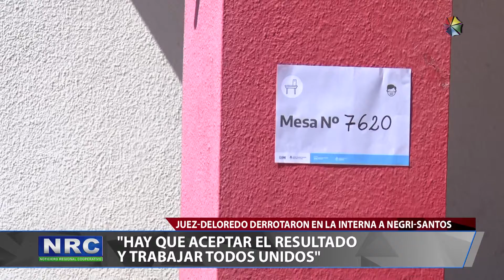HAY QUE ACEPTAR EL RESULTADO Y TRABAJAR TODOS UNIDOS